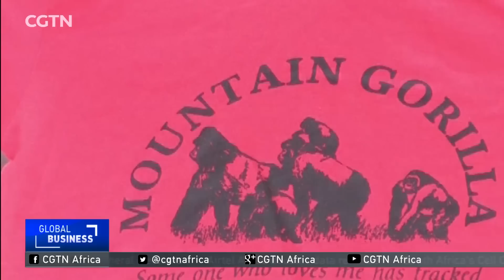Gorillas in the Mist: Rwanda makes ape-viewing experience more exclusive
The mountain gorilla, the world's most endangered ape, is found only in protected forests in Rwanda, Uganda and the Democratic Republic of Congo. In Rwanda, the gorillas have long been a big tourist attraction. Now the Rwanda Development Board is seeking to make that experience a lot more exclusive.